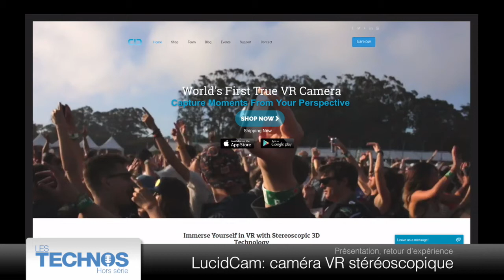Hors série: LucidCam, caméra 180° stéréoscopique.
Sébastien nous présente la caméra LucidCam. Cette petite caméra de poche filme et photographie à 180° en 4K. L'image qu'elle produit est stéréoscopique et donc destinée à être vue via des appareils "VR" appropriés. Bonne écoute !

Lien commercial